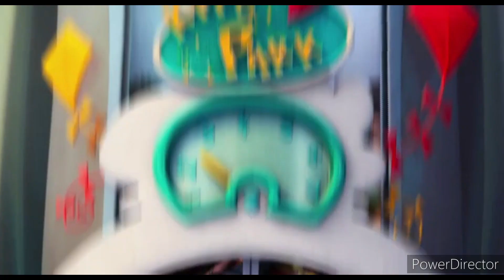Buzz Lightyear Pacster Alex El Leon y Boog VS Syndrome Vector Aloyisus O'Hare y Jack Horner Parte 1